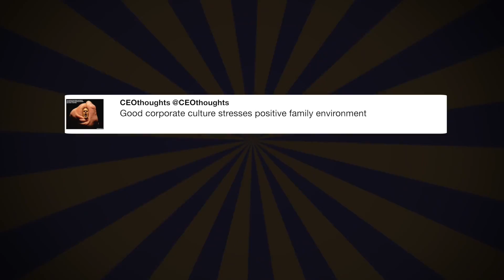Mainstream (FAKE) media refuses to state ...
"Mainstream (FAKE) media refuses to state our long list of achievements, including 28 legislative signings, strong borders &amp; great optimism!" - @realDonaldTrump